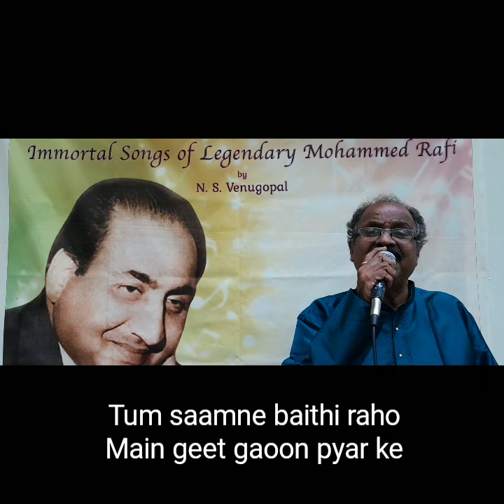TUM SAAMNE BAITHI RAHO - PRIVATE SONG (GEETT) OF RAFI SAAB, MUS: SHYAM SAGAR, LYRICS: ANJAAN.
LAST SUNDAY OF THE MONTH, TIME FOR A RARE SONG OF RAFI SAAB.  TODAY, I AM PRESENTING A RARE PRIVATE SONG OF RAFI SAAB.  TUM SAAMNE BAITHI RAHO, MAIN GEET GAAOON PYAR KE... FROM ALBUM "GEETS AND GAZALS OF MOHAMMED RAFI".
PLEASE ENJOY THE SONG AND SUNDAY.